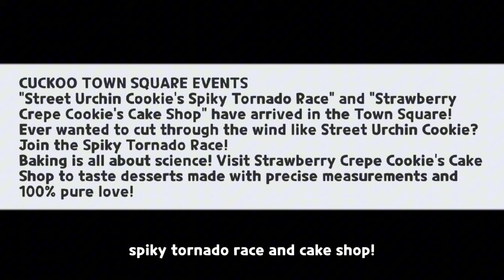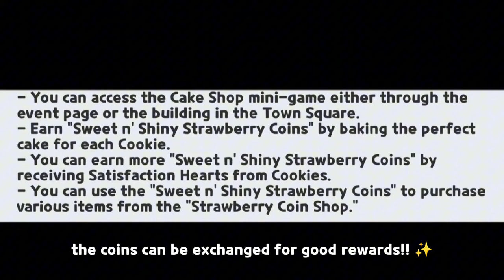strawberry crepe cookie's new candy skill seems insane... 😳✨